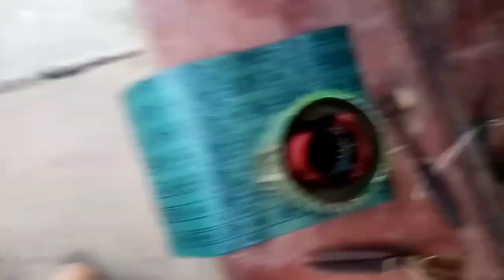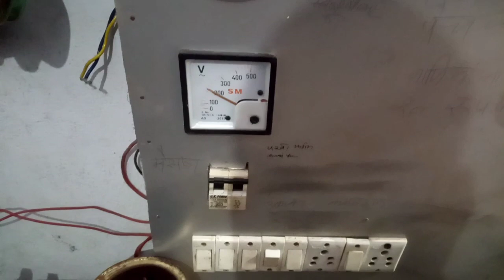टिल्लू कम की मोटर वाइंडिंग कैसे करें, मोटर वाइंडिंग करने का आसान तरीका,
. morning karne ka aasan aur behtarin tarika
technical training sazid, tachnical Sajid,